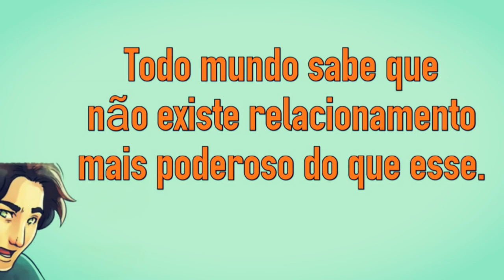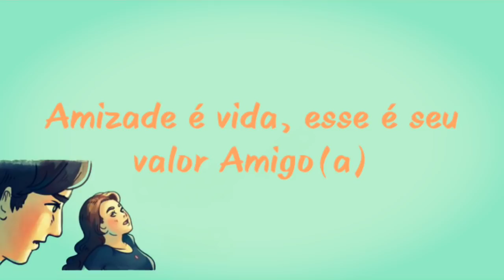O VERDADEIRO VALOR DE UMA AMIZADE...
[😆O VERDADEIRO VALOR DE UMA AMIZADE... ] Compartilhe ❤
➡ Posso Te Pedir 3 coisinhas?

Muitos beijos.

Descubra nesse vídeo o seu Valor como Amigo.
Não esquece de deixar a resposta no comentário do que você achou, um grande abraço!!